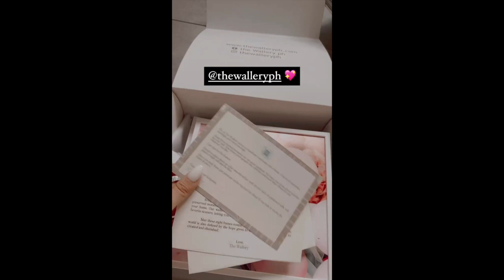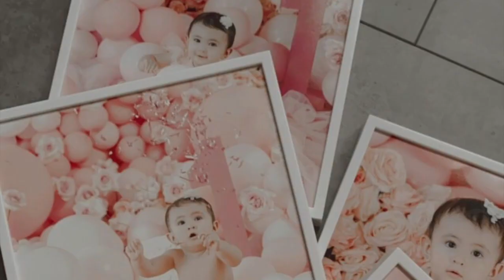SOFIA ANDRES BABY ZOE